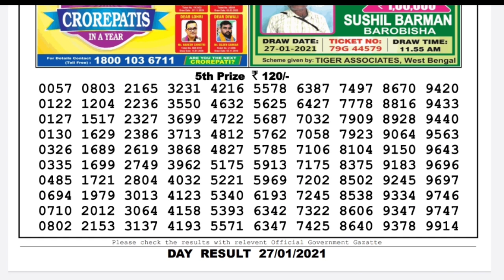Nagaland Lottery Sambad Result | Dear Lottery